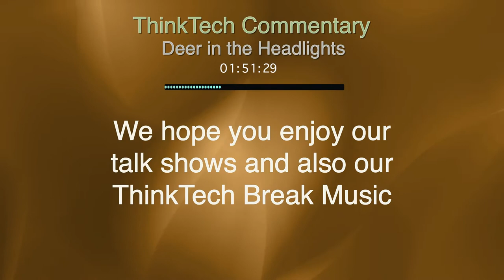Commentary - Deer in the Headlights